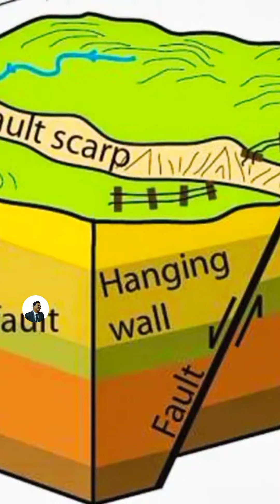23 February 2023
বাংলাদেশে প্রবল ভূমিকম্পের আশংকা। ইন্ডিয়া প্লেট। বার্মা সাব প্লেট।